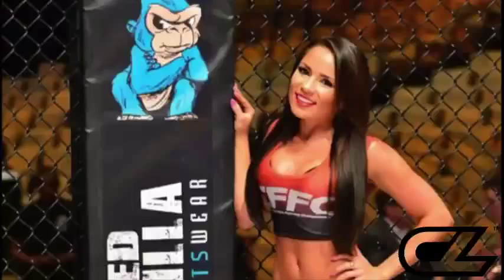Christian Action Leonard's Greatest Hits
Knockdowns/Knockouts of my career.